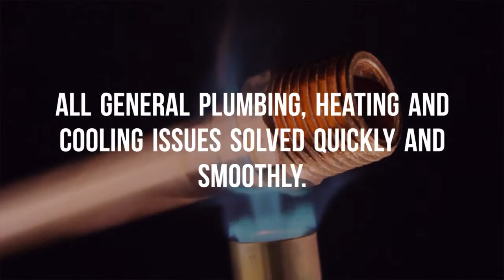Service Air - Thurs 10th Jan